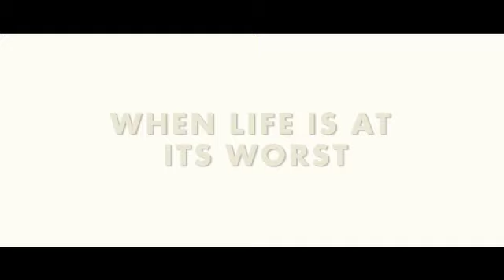Amor Por Conveniencia Trailer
Sinopsis:
Una divertida y fantástica película que nos muestra a
La pareja de John y Alice quienes después de vivir en bancarrota por mucho tiempo, se encuentran
una tetera vieja que tiene la magia de darles dinero a cambio de que alguno sufra un dolor físico.
Ellos tendrán que decidir hasta donde quieren jugarse la vida por conseguir lo que quieren y ver si lo
importante es el dinero, su salud o el amor.